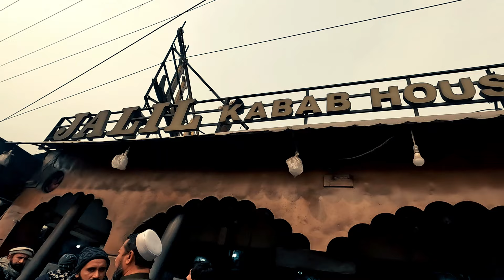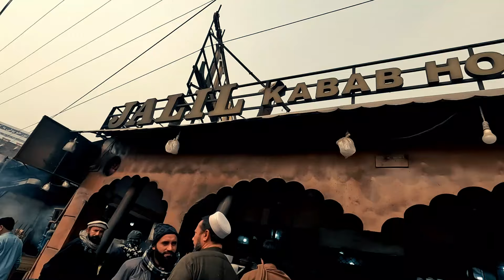Famous Jalil Kabab & Noor Tikka Corner | Peshawar | Pakistan | Laeeq Films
Famous Jalil Kabab & Noor Tikka Corner
Address: Phase 3 Chowk Peshawar, Pakistan